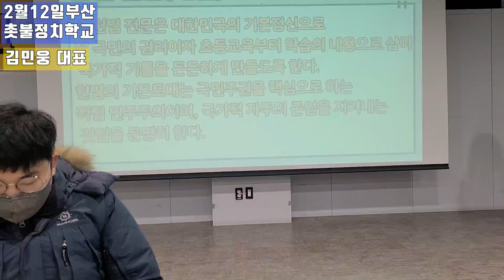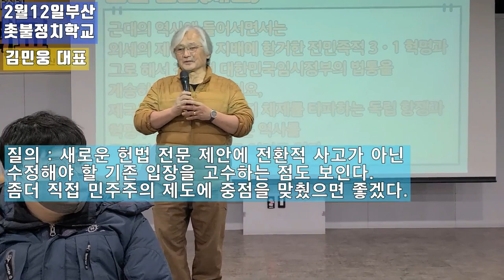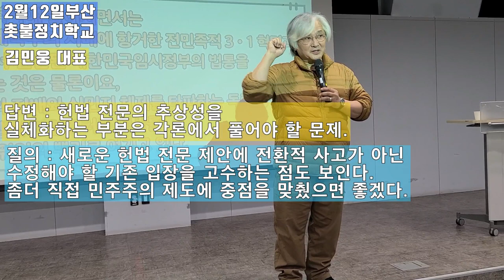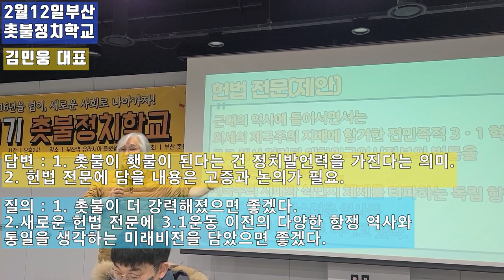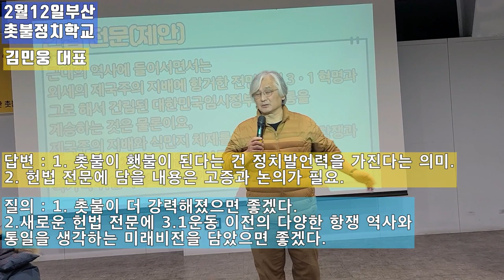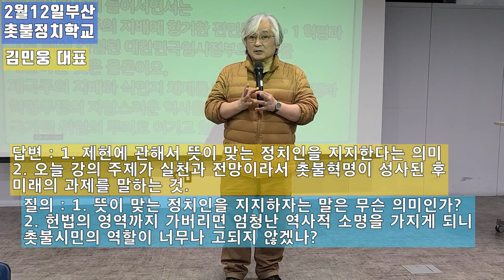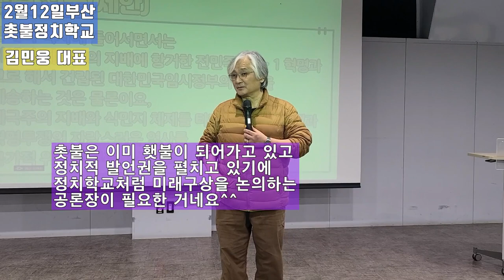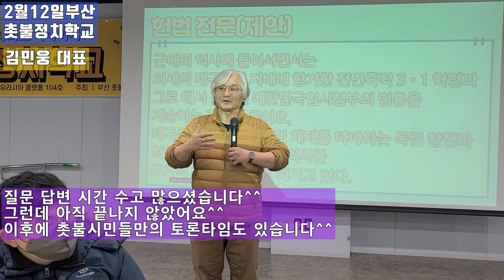💙💙💙촛불정치학교- 부산 촛불시민이 묻고 김민웅 대표가 답변하고